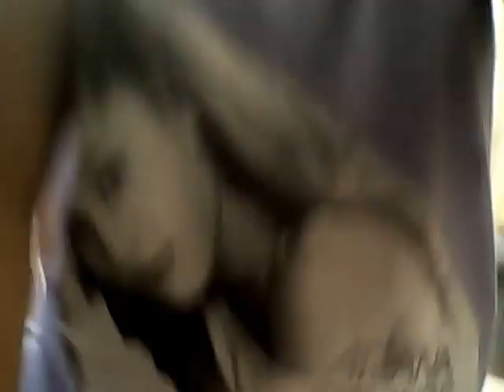Gymnastics Challenge with my brother & friends.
Hey,
This vid is a Gymnastics Challenge, this is with Bianca, Cohen, Cooper & myself.
The 1st, 2nd & 3rd places r, Bianca came 1st, I came 2nd & Cohen came 3rd.